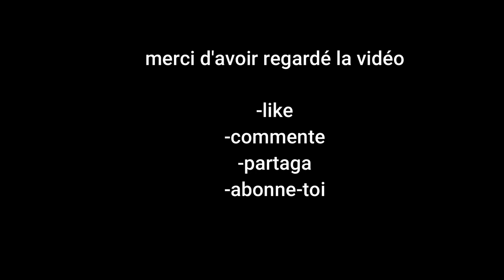infos insolites 13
salut tout le monde aujourd'hui c'est les infos insolites 13 alors c'est partie